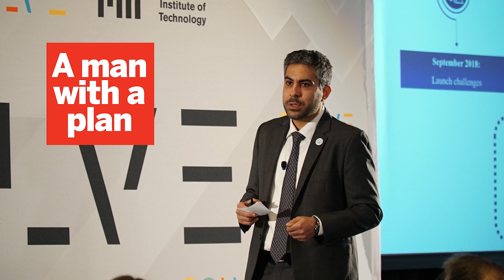Emerging technologies in manufacturing could change entire societies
Global Manufacturing and Industrial Summit and Mubadala Aerospace head Badr Al-Olama on how emerging technologies can change entire societies and improve the lives of billions - if done right

Al-Olama says that the world is now at the cusp of an important inflection point when it comes to industry.

New and still emerging technologies such as artificial intelligence, machine-learning, cloud computing and 3D printing, however, have brought with them a new set of challenges, and concerns regarding the long-term employment prospects of many current manufacturing jobs. According to research from Korn Ferry, for example, 60 percent of UAE business leaders believe a “talent deficit” will hit the country as early as 2020, while another 50 percent said they believe that a third of the existing workforce will no longer be needed in a decade, along with 20 percent of the total number of human roles.